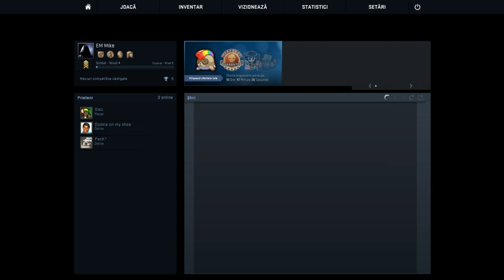CS: GO | Competitiv - Part 1